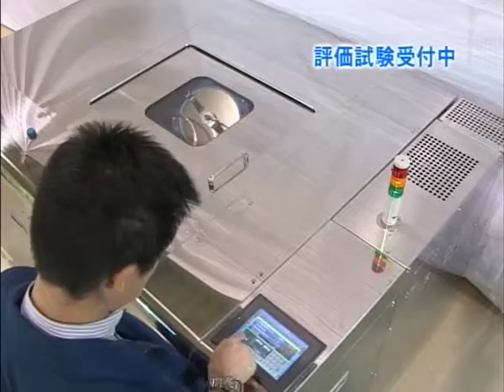THINKY ARV-10KTwin Planetary Centrifugal Mixing and Vacuum Degassing Machine for Production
This 20L capacity THINKY vacuum and degassing machine for production is capable of achieving the performance of THINKY laboratory models such as THI ARV-310 but on a larger scale to support a mass production process.

The vacuum pressure reduction system enables elimination of submicron-level air bubbles. This allows for the simultaneous processes of even mixing and deaeration in a short period of time.